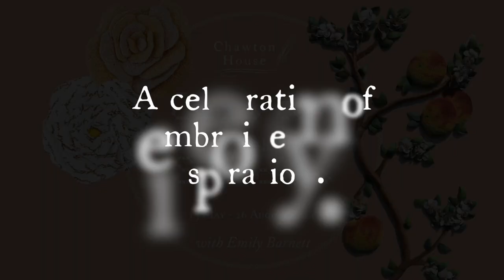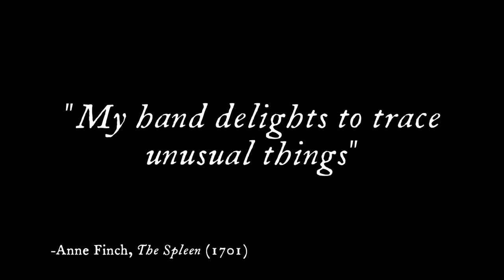Chawton in Stitches: A Sneak Peek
Our Spring/Summer 2024 exhibition opens on Monday 13 May, and showcases the work of award-winning graduate of the Royal School of Needlework Emily Barnett, whose degree project took inspiration from the gardens and collection at Chawton House. Her final showstopping piece comprises three beautifully embroidered panels, focusing on the Orchard and the Knight family cookbook, the Rose Garden and Elizabeth Blackwell’s Curious Herbal, and the Library Terrace and the women’s writing collection.

The items on display take the visitor through Emily’s creative process, whilst also setting her work alongside artwork and advice – unique scrapbooks, conduct literature and samplers – produced over two centuries before. Taken together, these pieces paint a picture of the ways in which artistic endeavour, from needlework and knitting to watercolour, has provided occupation, solace, community and skill to women from the eighteenth century to today.